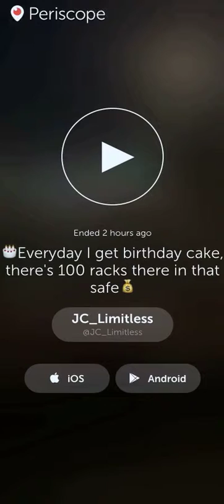JC_Limitless _ Everyday I get birthday cake, there's 100 racks there in that safe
I'm the C.E.O. of Limitless Mafia. I nexus with and teach people to thrive in life, personally and professionally. I'm about that SuperLife

JC_Limitless recording on Periscope